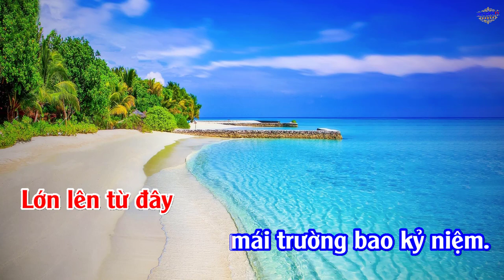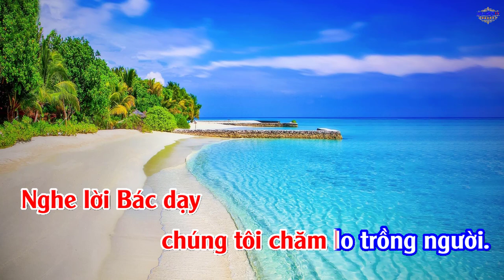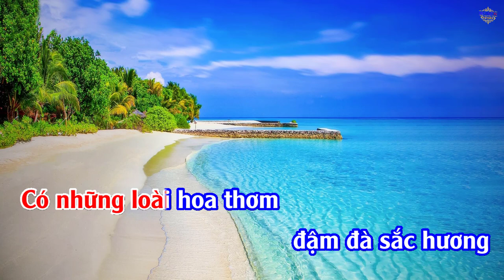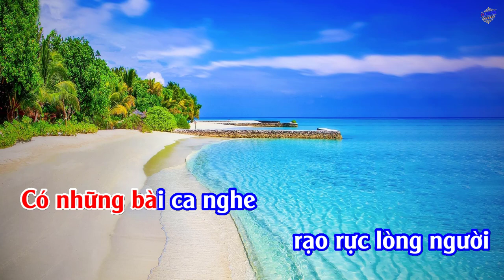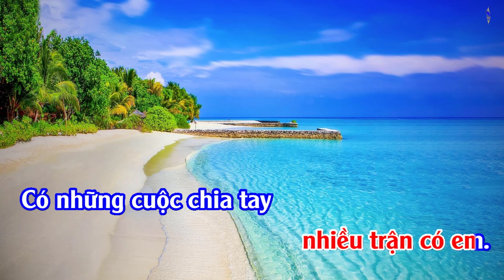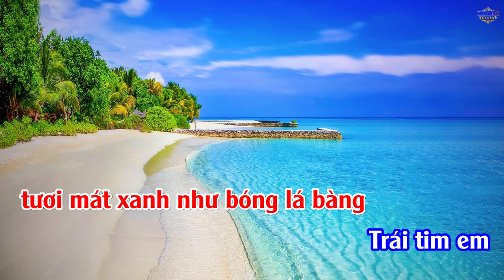Karaoke: Liên Khúc Yêu Người Bao Nhiêu, Yêu Nghề Bấy Nhiêu 2023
Karaoke: Liên khúc Yêu người bao nhiêu, yêu nghề bấy nhiêu 2023. là tư liệu phục vụ cho các thầy cô trong các chương trình văn nghệ.